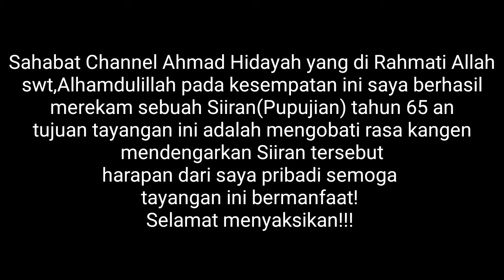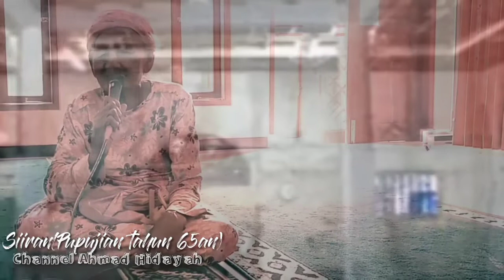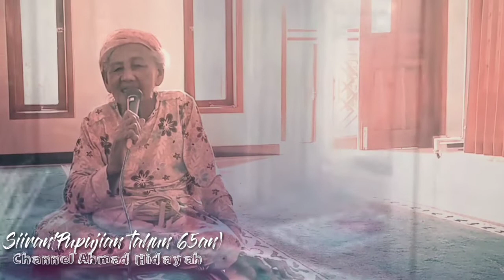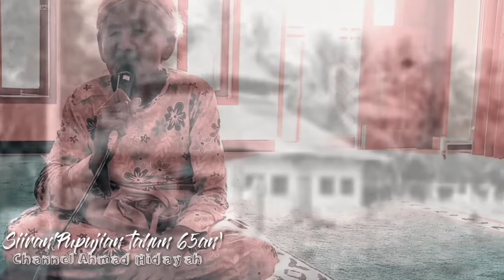Pupujian(Siiran)jaman dulu tahun 65 an.